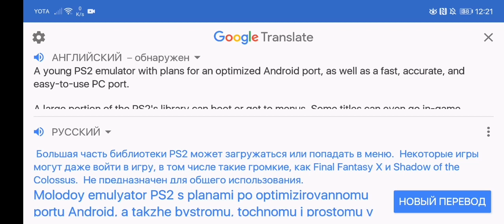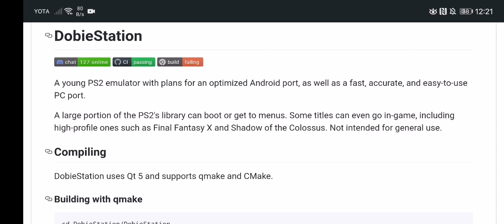DobieStation NEW PlayStation 2 emulator Android, coming soon)))